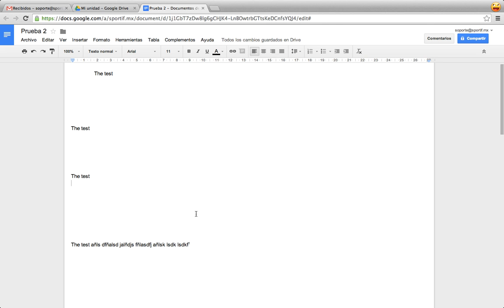COMO CAMBIAR LA ORIENTACION DE LA HOJA EN GOOGLE DOCS